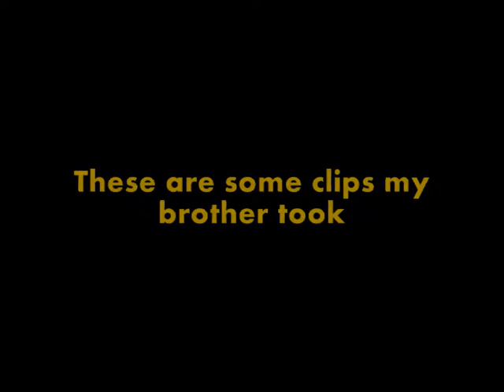Layout trial run.wmv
I forgot about these, when the shelves were built and we got started in construction, my brother did some videos of the first few runs around the layout, and also took some pictures (many of which were blurry so I kept in the clear ones)

Also you get to see me in a long while =)